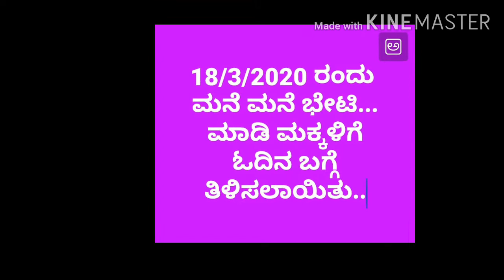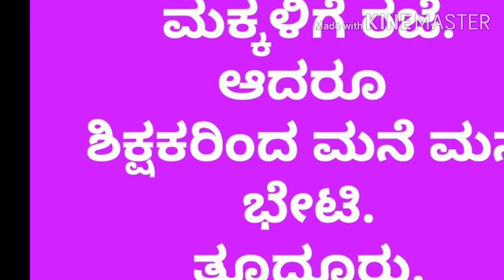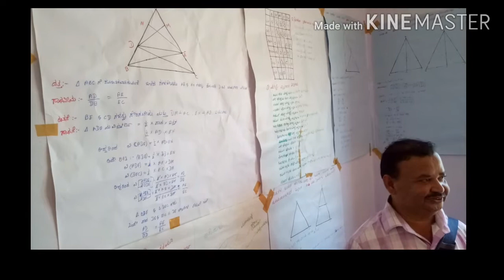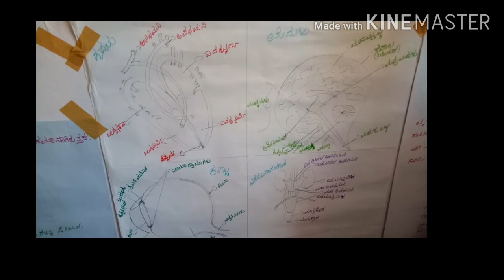ಮನೆ ಮನೆ ಭೇಟಿ. 18/3/20 ತೂದೂರು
ಮನೆ ಭೇಟಿ ತೂದೂರು .18/3/20